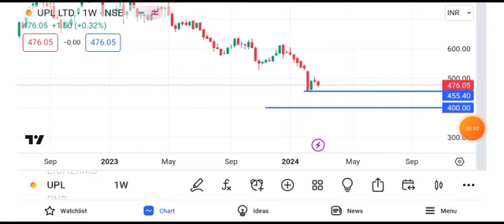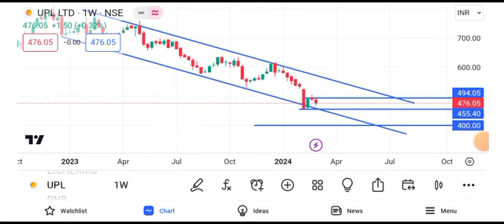UPL share price target tomorrow | UPL share latest news today